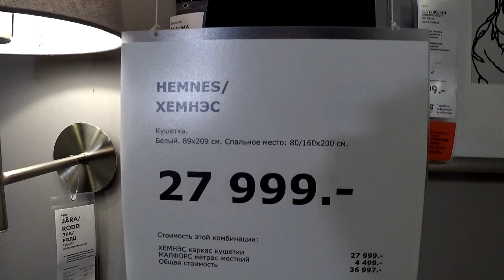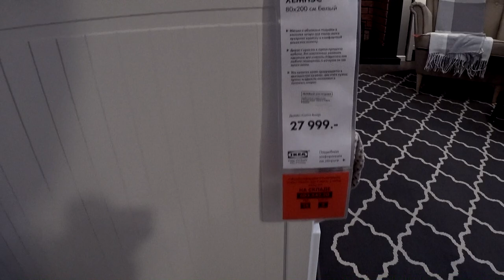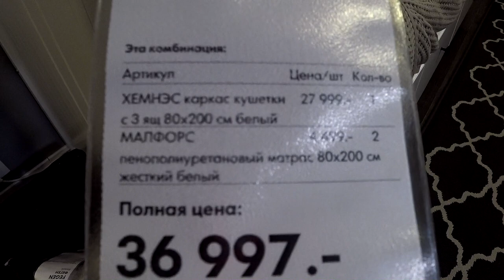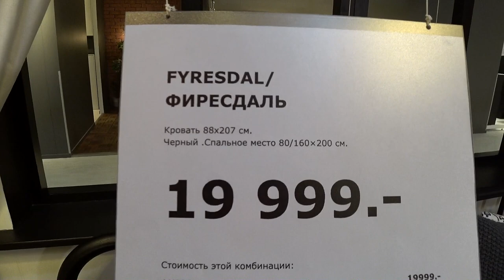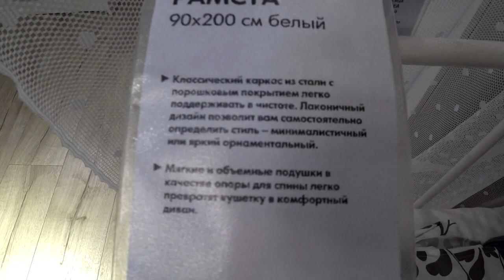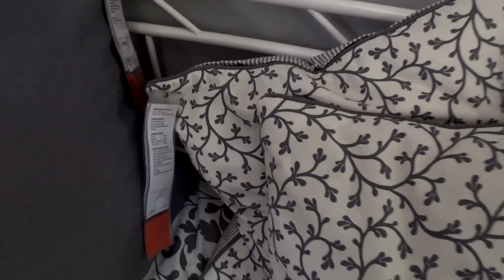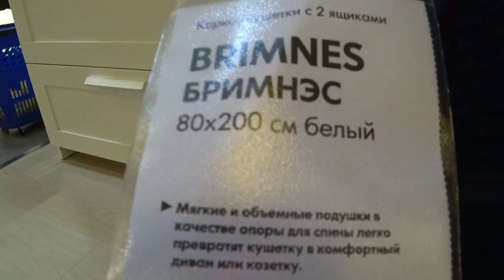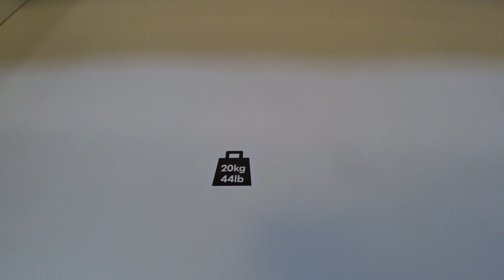Смотрим детально кушетки из ikea .ХЕМНЭС. РАМСТА. ФИРЕСДАЛЬ. БРИМНЭС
Смотрим и сравниваем Кушетки в ИКЕА  - Бримнес ,Хэмнес ,Рамста ,Фиресда
Детально разбираем как это сделано , стоит ли покупать ?
Съемки проходили в ИКЕА  Нижний Новгород
Наши контактные данные.
430003 республика Мордовия. город Саранск. ул.Большевистская 85
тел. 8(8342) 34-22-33